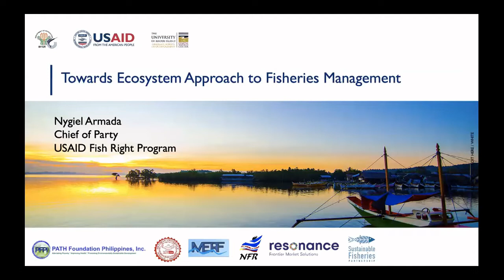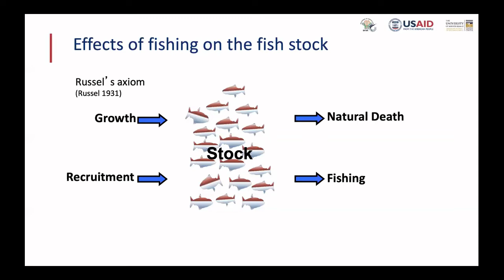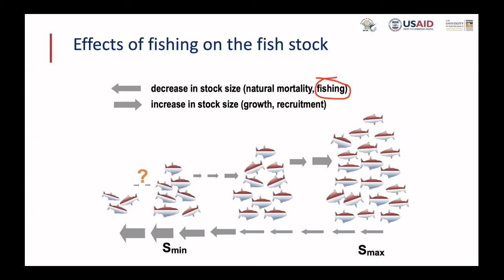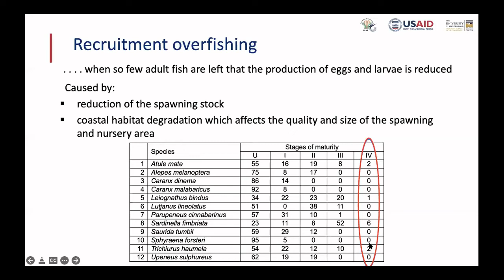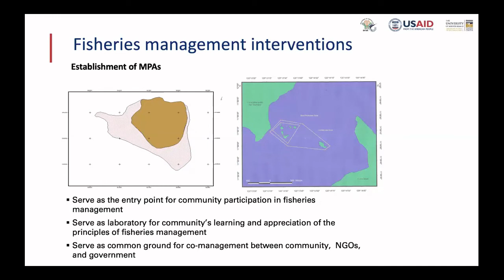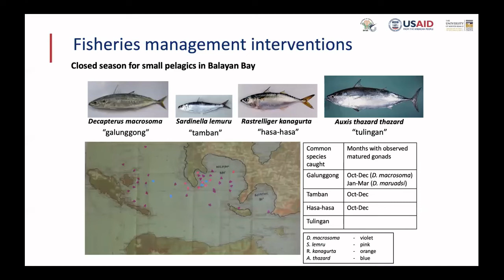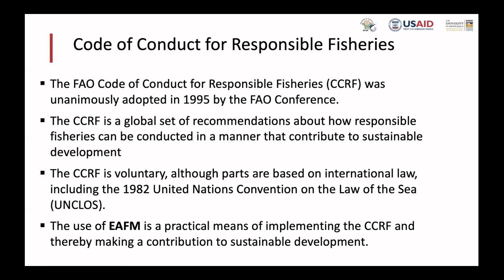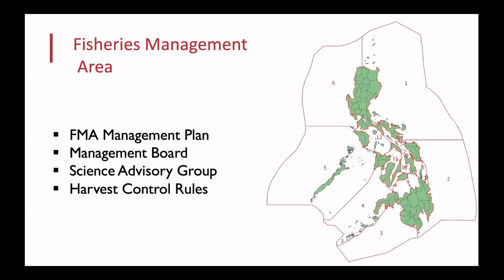Ecosystems Approach To Fisheries Management by Prof. Nygiel Armada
An introduction to the Ecosystems Approach to Fisheries Management webinar presentation of Prof. Nygiel Armada, former faculty member of the College of Fisheries and Ocean Sciences, University of the Philippines Visayas, Miagao, Iloilo, Philippiines. Prof. Armada is currently the Chief of Party of the USAID - Fish Right Program.
The IFPT is grateful to Prof. Armada and the USAID- Fish Right Program for allowing us to share his presentation with the general public.